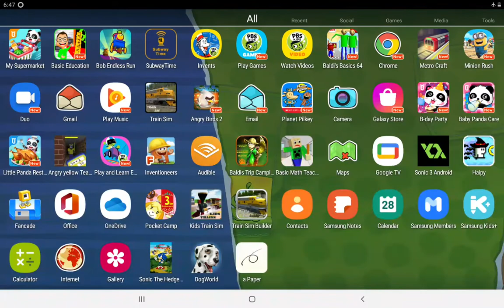Railway Craft Line + Subway Craft Ride 4 Av 3 Av - 4 Av 1 Av